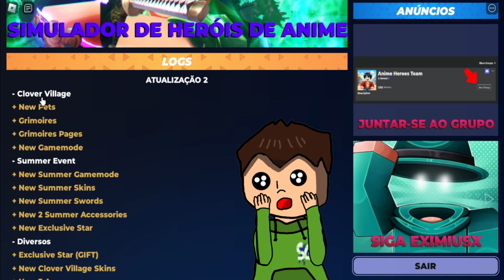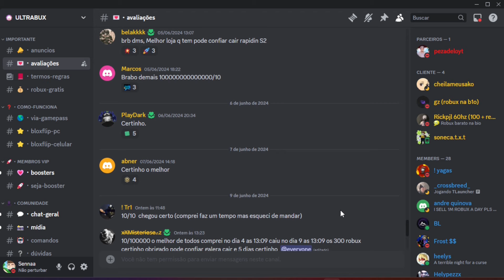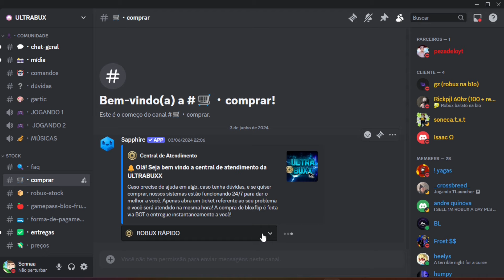BIG UPDATE! MUNDO DE BLACK CLOVER + SUMMER EVENT + NEW CODE E MUITO MAIS NO ANIME HEROES SIMULATOR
Fala rapaziada, hoje iremos testar um novo jogo de anime no Roblox que está muito próximo do seu lançamento, estou falando do Anime Heroes Simulator, dos mesmo criadores de Anime Punch Simulator. Esse jogo já irá começar com muitas coisas para fazemos, vários sistemas, passivas, ranques e muito mais. Você com certeza terá muitas horas de gameplay nesse incrível game que está para lançar.

Fala rapaziada, venho falar para vocês da Ultrabux, a nova parceira do canal. Nela você poderá comprar robux de forma simples e automática, facilitando assim a sua entrega. Sendo ela 100% segura e confiável, tendo diversas avaliações positivas, sendo uma das melhores do mercado. Venha você também comprar com a Ultrabux!

🎮 Playstation: ySennaa
🎮 Nick no Roblox: ySenaaa

CÓDIGOS: Release
1KLIKES
1KFAVS
MINIUPDATE
5KLIKES
UPDATE1
UPDATEDELAY
REQUIEM
UPDATE2
10KLIKES
20KLIKES